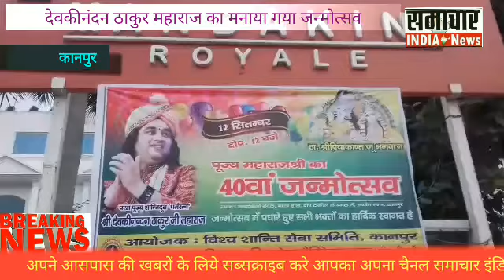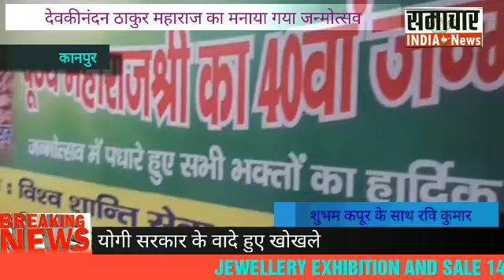कानपुर: देवकीनन्दन ठाकुर जी महाराज का मनाया गया जन्मोत्सव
जो आपको रखें सबसे तेज सबसे आगे